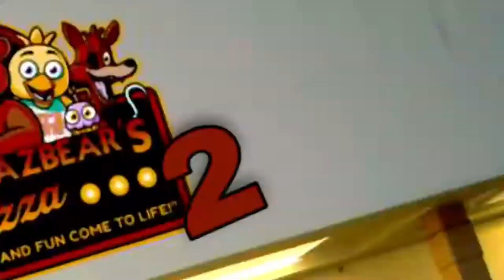[SPOILERS!!!] FRIENDLY ANIMATRONICS Scene (FNAF MOVIE)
fnaf
fnaf movie leaks
fnaf movie spoilers
five nights at Freddy's movie spoilers
freddy fazbear
bonnie
chica
foxy